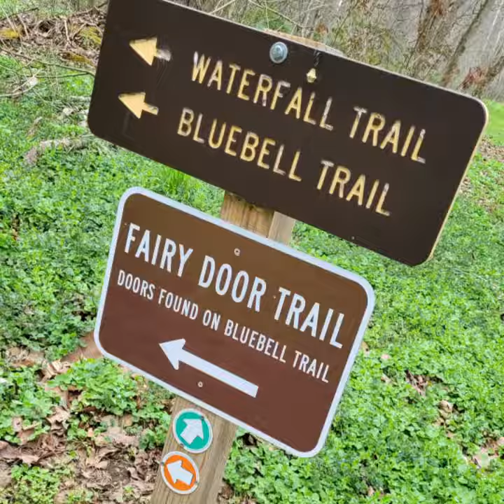2022 Recap - Monongalia County Parks & Recreation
Take a look at some of our favorite moments from 2022!